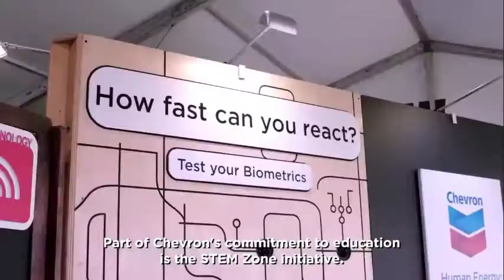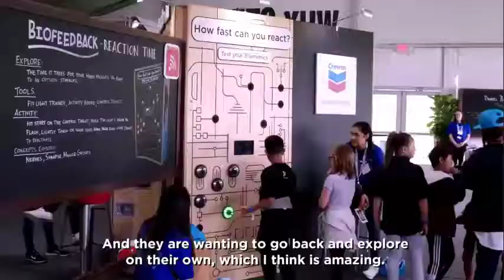Vanessa Hill and Chevron STEM Zone visit Monterey Park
Chevron STEM Zone (@chevronstemzone) and Donors Choose (@donorschoose) brought YouTube star Vanessa Hill (@nessyhill) to surprise Salinas City Elementary School District's Monterey Park Elementary and Ms. Kong’s class to a field trip to Chevron’s STEM zone during the Chevron Shoot-Out at Pebble Beach. Our students had such a wonderful time! We are so thankful for this amazing experience!